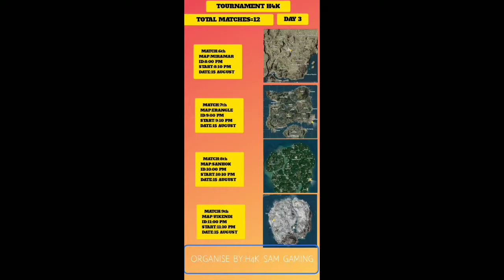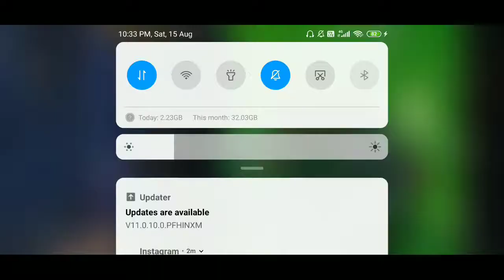TOURNAMENT H4K DAY 3 MATCH 8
WWCD TEAM TW OFFICIAL OP BROS HARD LUCK TEAM BHS S24 BB AND RAGE OFFICIAL